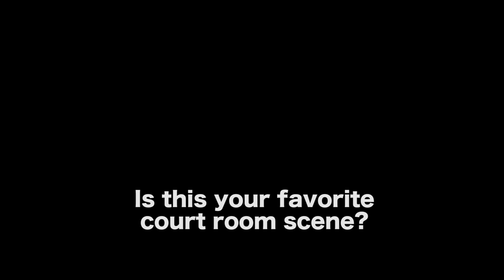What Makes "You Can’t Handle The Truth" One Of The Greatest Scenes Ever!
To immediately get your free copy of Michael Hauge’s 6-Stage Structure Chart, just go

BUY MICHAEL HAUGE’S BOOK - WRITING SCREENPLAYS THAT SELL, NEW TWENTIETH ANNIVERSARY EDITION:
The Complete Guide To Turning Story Concepts Into Movie and Television Deals

AUDIO